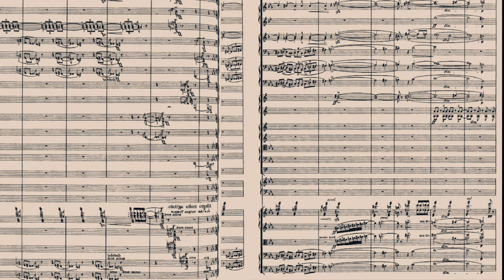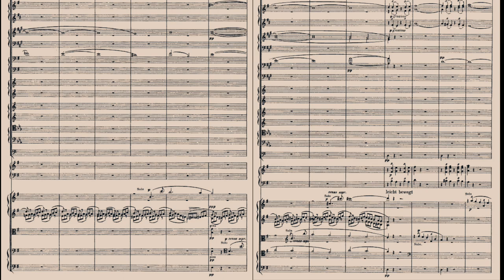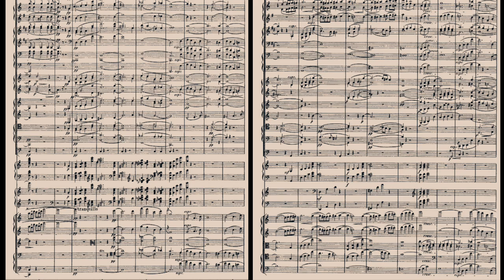Tod und Verklärung, Richard Strauss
Tod und Verklärung, Richard Strauss by Fred Vogels